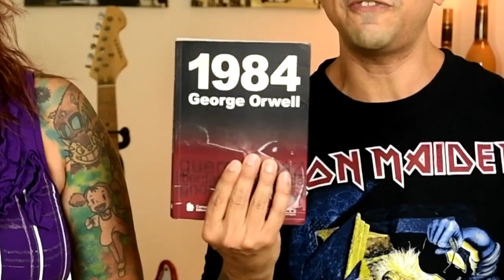1964: Foi Ditadura? Foi Golpe?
No dia de hoje, em que muitos querem “comemorar” a subida ao poder dos militares em 31 de março de 1964, o Casal 20 levanta uma reflexão: afinal, foi golpe? Houve uma ditadura?

Neste programa enumeramos alguns fatos ocorridos neste período e deixamos que você, espectador, tire suas próprias conclusões.

Antes de tudo, somos professores, é nosso papel despertar a consciência crítica e levar as pessoas ao questionamento.